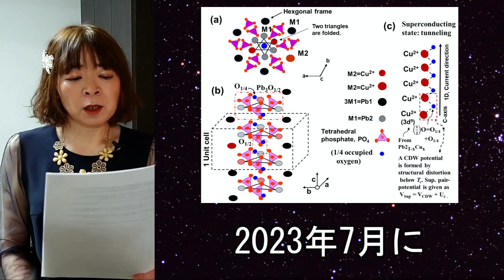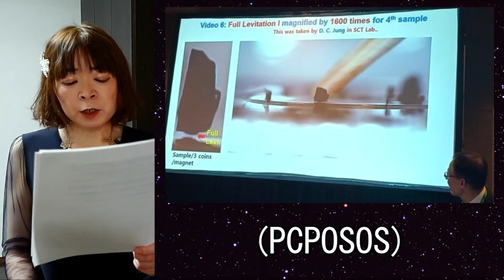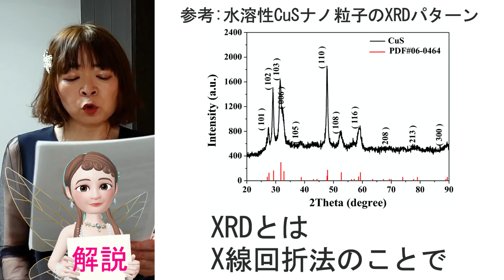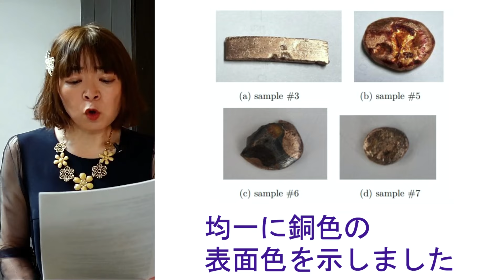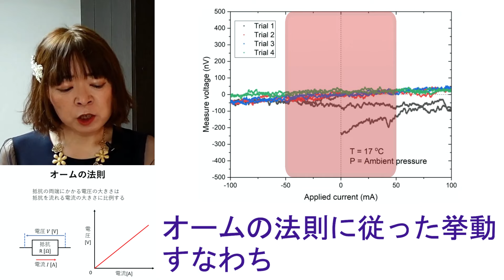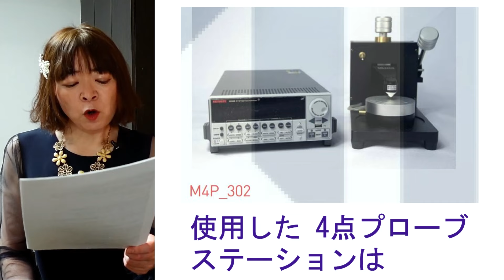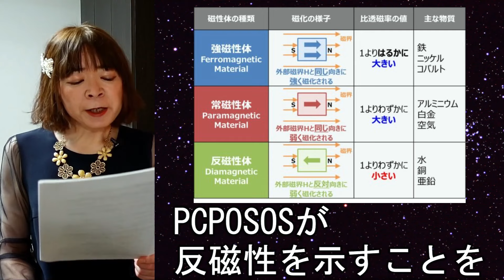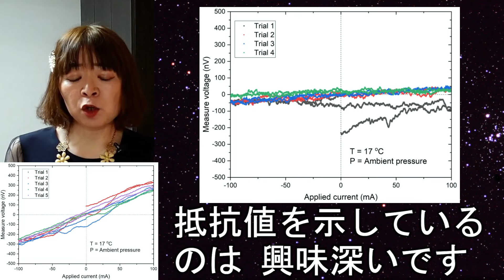【奏でる宇宙学】LK-99逆襲なるか?☆PCPOSOS論文の全文を翻訳し査読してみました♪室温常圧超伝導体の可能性はあるのか? Pb10−xCux[P(O1−ySy)4]6O1−zSz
2024年3月4日 アメリカ物理学会(APS)の
3月学会 超伝導体セッションにて
アメリカ ウィリアム&メリー大学教授の
キム・ヒョンタク氏が
室温常圧超伝導体と主張する物質
"PCPOSOS"の研究成果を発表しました☆

この物質は 2023年7月に
室温常圧超伝導体と主張された
LK-99を改良したものとされ

2024年3月10日には 査読前論文投稿サイト
viXra(ビクスラ)に論文が投稿されました♪

論文名は "Pb-Cu-P-S-O化合物の潜在的ゼロ抵抗現象とその合成法"
著者は キム・フクゴル(Huk Geol Kim) 独立研究者
チョン・デチョル(Dae Cheol Jeong) 超伝導技術LAB所属

当動画では 3月13日に更新投稿された
バージョン2論文の全文を翻訳して
宇宙の女王 ちかこチュベローズが 銀河目線で
詳しく 分かりやすく 解説した上で 査読してみます♡

PCPOSOSは ゼロ抵抗を示すのか？
本論文の前提条件と 論証の展開は？
PCPOSOSの 興味深い可能性とは？

【奏でる宇宙学】LK-99第2の論文☆室温・大気圧での浮上を示す超伝導体 前編
【奏でる宇宙学】LK-99第2の論文☆室温・大気圧での浮上を示す超伝導体 後編

0:00 ガイダンス
1:09 論文の概要
1:50 要約
2:35 Ⅰ.はじめに
5:43 Ⅱ.Pb-Cu-P-S-O化合物の合成
10:46 Ⅲ.電流(I)-電圧(V)の測定
18:36 Ⅴ.結論
19:53 ちかこの査読